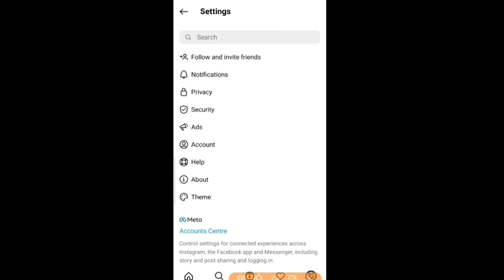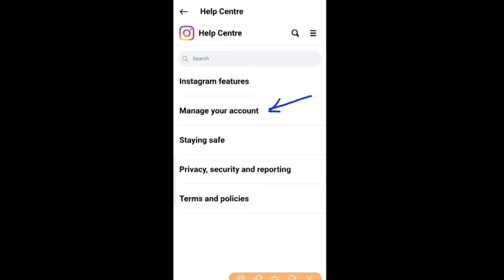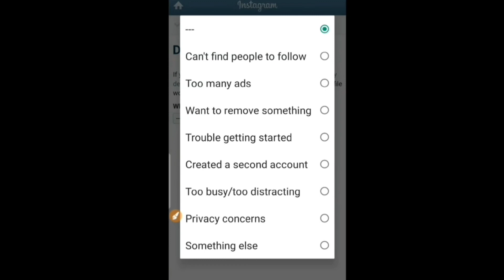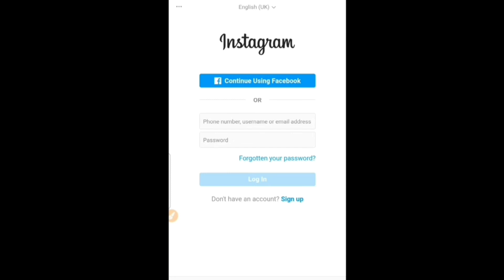Instagram Account delete kaise kare permanently |Instagram ID kaise delete kare